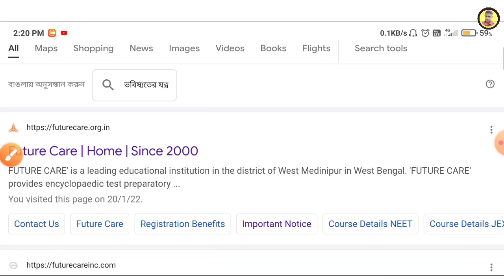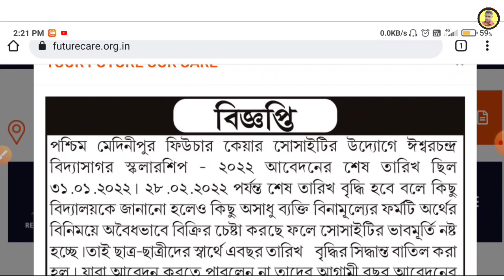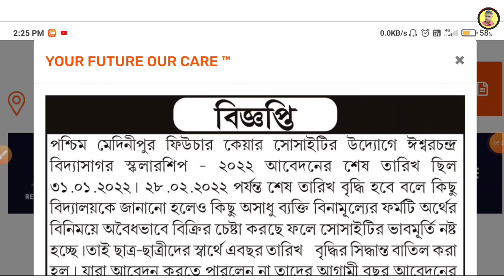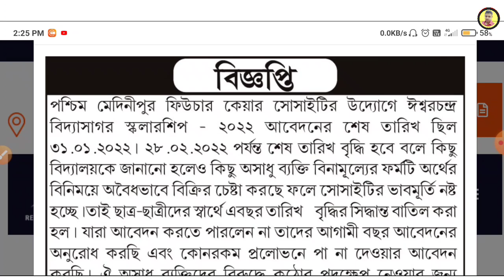ishwar chandra vidyasagar scholarship 2022 last date | vidyasagar scholarship 2022 new update